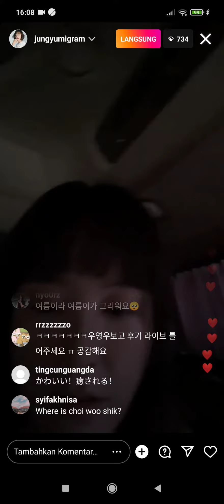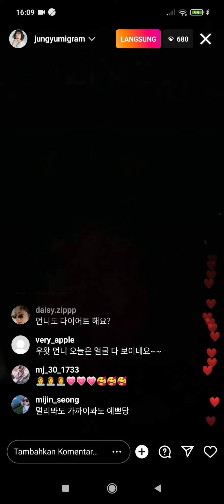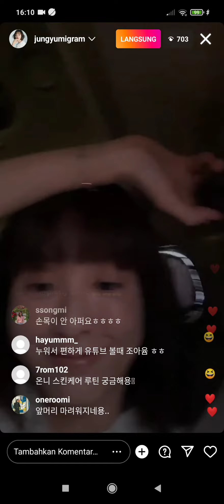jung yumi live